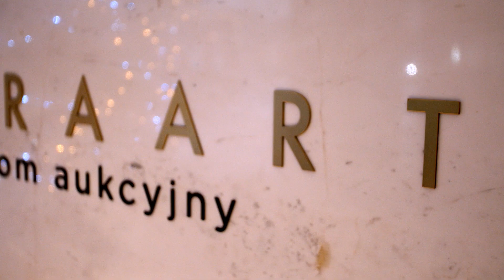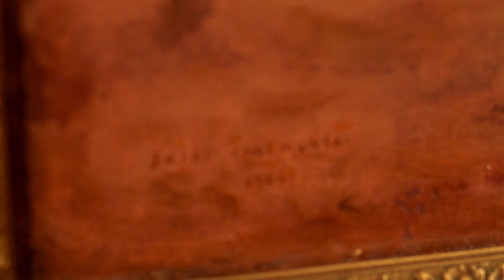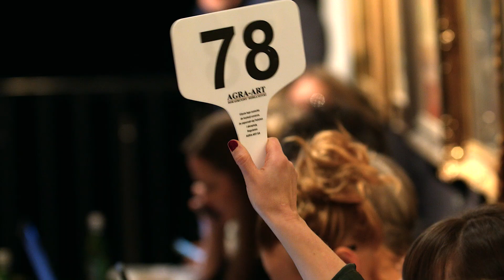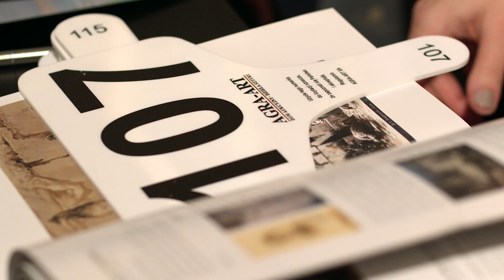Agra-Art Dom Aukcyjny - Warszawa - ostatnia aukcja z publicznością przed pandemią (12/2020)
Film pokazuje jedną z naszych aukcji - w grudniu 2020 r. To była ostatnia aukcja przed pandemią - kiedy odbywała się jeszcze licytacja przy publiczności na sali.
Na filmie można  również obejrzeć wnętrza naszej nowej siedziby przy Wilczej 70 w Warszawie no i ... zobaczyć jak się uwijamy w trakcie aukcji :)